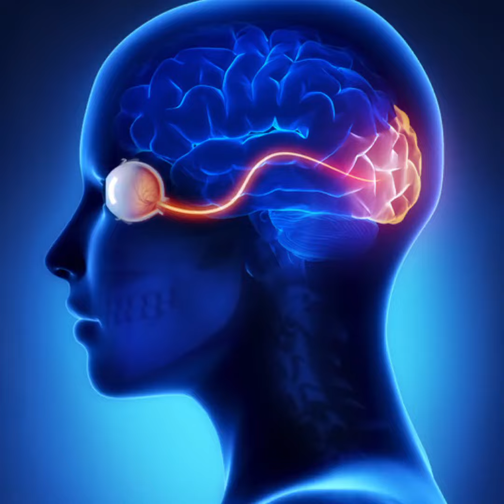Más vale que no abras este vídeo...